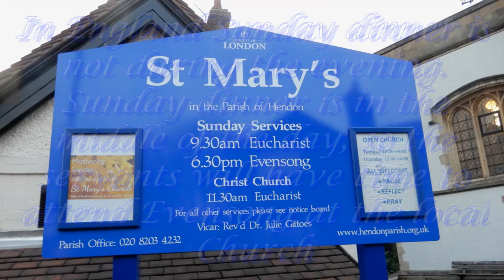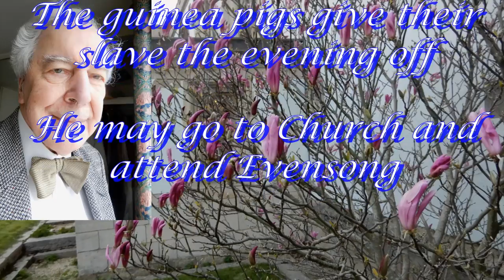Elsa & Percy Sunday 20 iii 2022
Some mealtimes for the guinea pigs on Sunday, 20 March 2022.